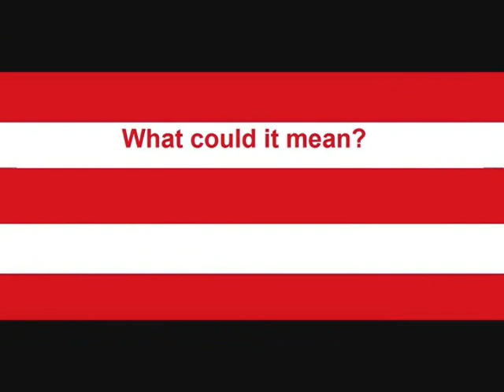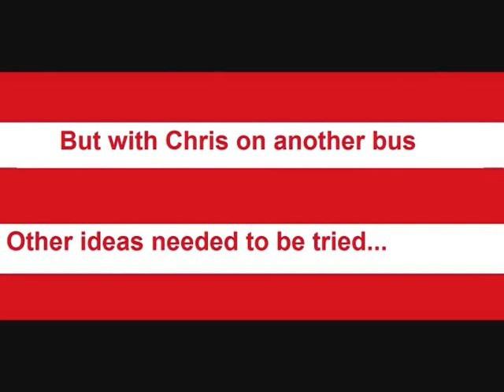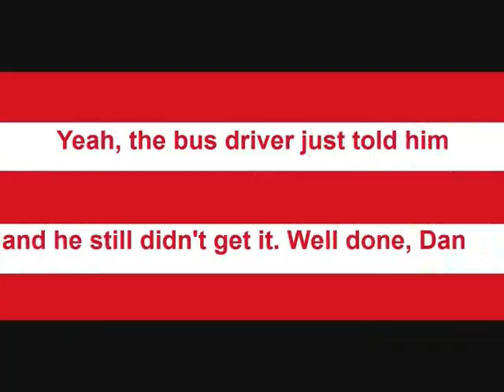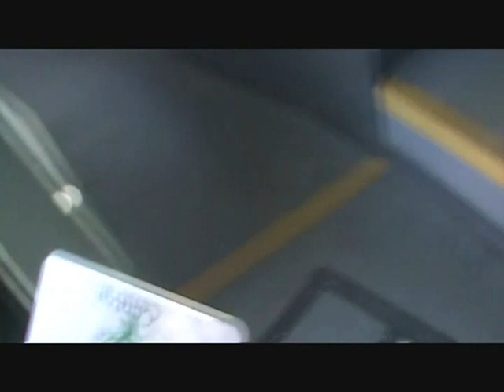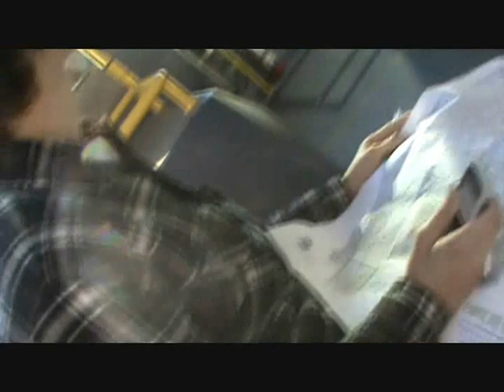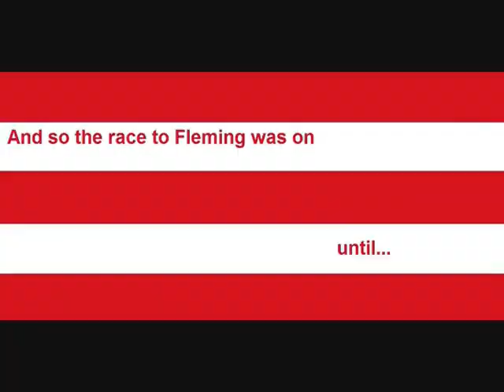Waldo Slap Bet Part 2.wmv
Chris Jones and Dan McNally have made the worlds greatest slap bet. On November 4th, Dan and Chris will compete in a game of human where's waldo? in downtown Peterborough with slaps on the line. A real live waldo (Peter Borkowski, the slap bet commissioner) will be moving around Peterborough and Dan and Chris will be racing around trying to find him. Everyone 15 minutes, Waldo will send out a riddle leading to his current location (though Waldo will be moving). The first person to physically tag Waldo will win.

But you may be wondering, "what makes this slap bet so awesome?" Well, if you're asking that, you obviously didn't read the preceding paragraph. But along with the task involved being awesome, there is more than a simple slap on the line. The winner gets the same rights that Marshall Erikson currently has over Barney Stinson from the original slap bet (for more information, see How I Met Your Mother, Season 2, Episode 9 "Slap Bet"). The winner will have the right to slap the other in the face at any time from now until eternity. This includes Weddings, Thanksgiving, Christmas, During Exams,during a lecture, during a seminar, childbirth, watching the video of Peter slapping Chris, while on facebook, while playing Super Smash Bros and any other scenario you can think of except for the following: Drunk, while driving, while eating poutine, while playing squash and sleeping.

If you are reading this, you may be wondering "where did they come up with such an awesome idea?" Well, it all started when Chris and Dan had a slap bet about who could stay up later on a saturday night after a party. The result was Chris paying Dan 10 dollars at 5:30am to call off the bet. But earlier at the party, Chris made a slap bet with Peter over when the Montreal Canadiens last won the Stanley Cup (Chris believed in was 1992, Peter said 1993). As you are no doubt aware, the Habs beat the LA Kings in 1993 cup final in 5 games. So the next morning, Peter slapped Chris across the face outside of Dan and Soren's room (on camera and that video has become a legend). Later that day, we as a group decided that Dan and Chris need a real slap bet that needs to result in 5 slaps that can be used at any time from now until eternity. Soren, Peter, Dan, Chris, Marie, Adam, MacKenzie and Mary spent an hour brainstorming epic bets. Some ideas included: Who can sit in a bathroom alone for the longest, who can steal the most food from the cafeteria,, who can stay in Gzowski the longest, knock and don't run, who can sit under the bridge the longest, who can sit in the drumline/quad the longest and who can sleep under their bed for the most consecutive nights. In the end, Soren can up with the genius idea for Where's Waldo. Peter called dibs on the right to be slap bet commissioner and the bet was on.

There are some specific rules
1. Each person will have a helper who will travel with them at all times. Mary will travel with Chris, Marie will travel with Dan and Soren will travel with Peter
2. The helper person will carry a camera and will film their competitor so that the bet can be recorded and put on youtube
3. Both competitors will receive the same riddle from Waldo/Peter every 15 minutes
4. If Waldo has not been found by 6:30, there will be an hour break so that Waldo can eat dinner safely. Both competitors and Waldo will meet at Champs.
5. Seeing Waldo is not enough. You must actually physically tag Waldo (He is allowed to run, but who are we kidding, he's not gonna)
6. Each competitor is only allowed 1 (one) helper who must stay with them AT ALL TIMES!!! They cannot send out other people to help find out Waldo. Violation of this rule can result in disqualification and an increased number of slaps.
7. If you are using a car, you may have a 3rd person in the backseat to film but they are only allowed to film and do nothing else.
8. The interpretation of the riddle is up to the competitors.
9. Competitors cannot attempt to contact Waldo except in a life threatening emergency that requires stoppage of the bet (temporarily).
10. If Waldo has not been found by 9pm on friday night, the bet will be halted and will restart on Sunday morning.

Good luck to both competitors.
Let the slaps fall where they may!